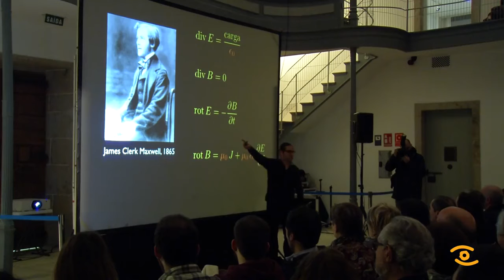Éxito da conferencia de Edelstein, físico da USC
A física interesa aos lucenses pero saben o que é a teoría da relatividade?, para aclárallelo estaba José Edelstein. O físico achegou este e outros conceptos ao numeroso público que encheu o patio e o auditorio do Vello Cárcere. A conferencia forma parte do ciclo Achegando á Ciencia, unha aposta pola divulgación científica organizada pola Asociación Caladiños, formada por tres mozos entre os que se atopa  Adrián Fernández, alumno da Escola de Imaxe e Son. Os asistentes aprenderon un pouco máis sobre luz, tempo e buracos negros, máis cada un tiña as súas razóns para acudir. Unha cita que cada vez achega a máis público. O seguinte encontro será en marzo e o tema, as matemáticas.